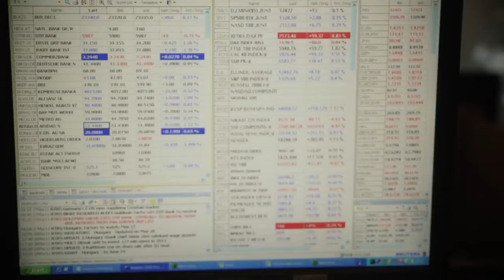Végleg eladja INA részesedését a Mol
Döntött a Mol, megválik az INA-beli részesedésétől, a magyar kormány korábbi javaslatának hatására a döntést jóváhagyta az olajtársaság igazgatósága. Az INA eladása veszélyezteti a növekedést és jelentős eredménykiesést okozhat a jövőben.